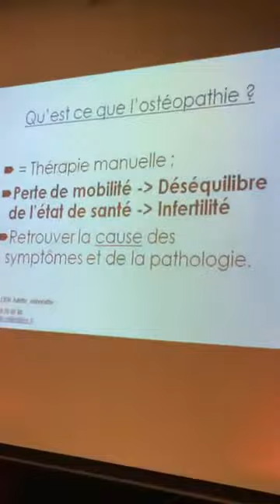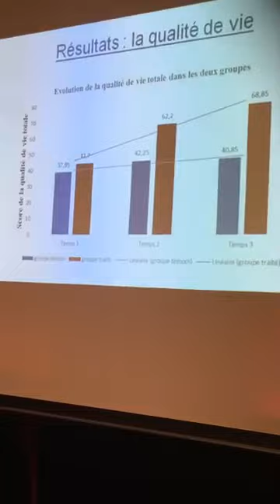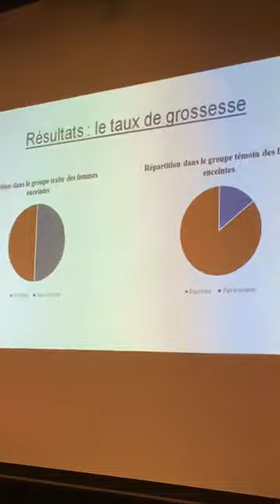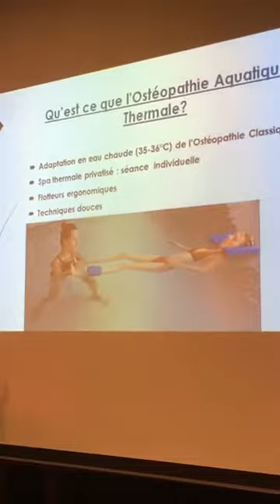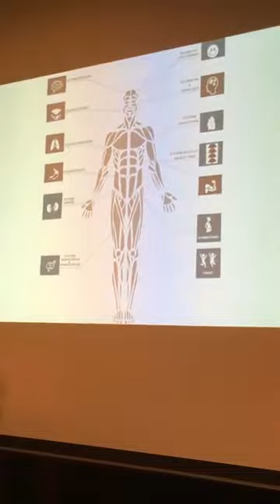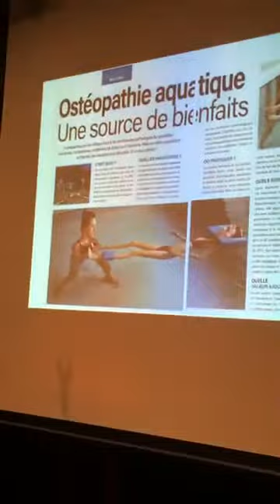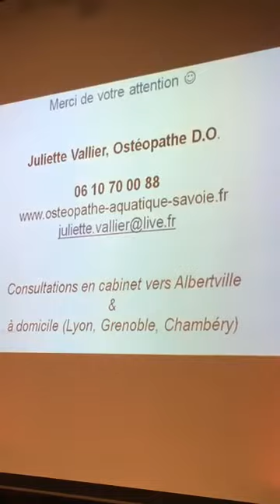Infertilité et ostéopathie- les bienfaits. Nouveau l ostéopathie aquatique contre la stérilité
Juliette Vallier ostéopathe : infertilité et ostéopathie- les bienfaits. Nouveau l ostéopathie aquatique contre la stérilité . Juliette est ostéopathe , spécialisée en infertilité et partenaire de l'association de lutte contre l'infertilité en région Rhone-Alpes. Elle vient de mettre en place une méthode d'osteopathie thermale pour aider dans la lutte contre l'infertilité et les traitements de PMA .
Video enregistrée à Lyon lors d'une réunion de l'association